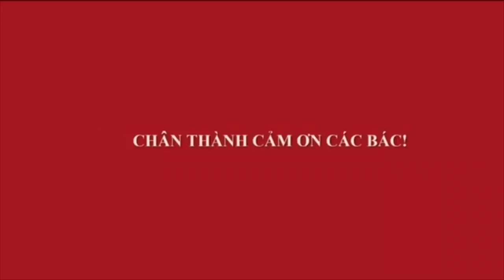TÙNG KIM CƯƠNG LŨA 6 TRIỆU ĐẸP - HOA NGỌC BÚT 8 TRIỆU QUÁI - CHỢ VẠN PHÚC SÁNG NAY NHIỀU CÂY ĐẸP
Chợ phiên vạn phúc hà đông sáng nay nhiều cây đẹp